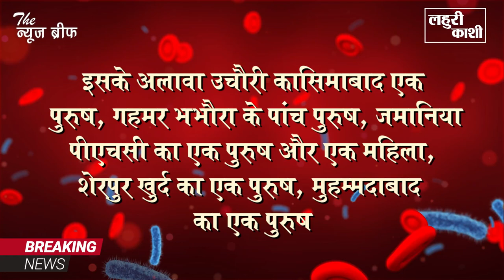गाजीपुर में एक बार फिर भारी मात्रा में मिले कोरोना संक्रमित मरीज, 17 बंदी भी संक्रमित